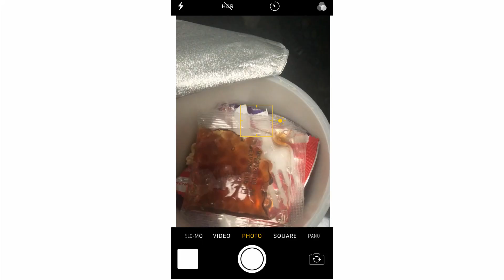。ลองกิน。มาม่าชานมไข่มุก แปลกมาก! กินยังไงไหว || PEAR SILK 👁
มาม่ารสชานมไข่มุก  Mamee x tealive  Spicy Mi Boba milk tea
แพรซื้อมา 59 บาท

ร้านนี้ถูกกว่าที่ซื้อมา 👇🏻